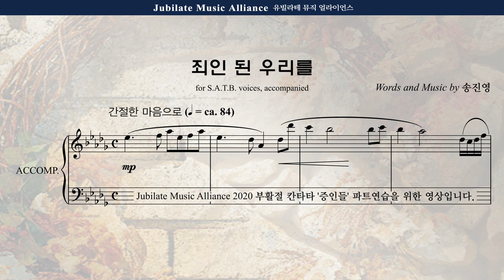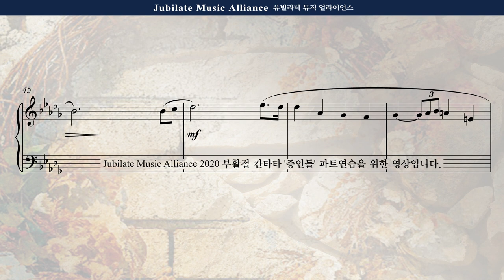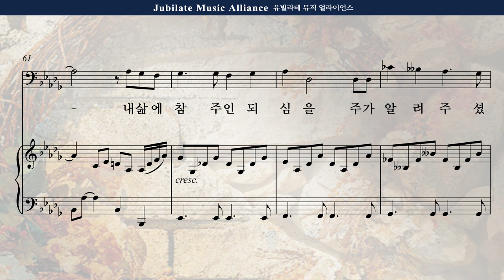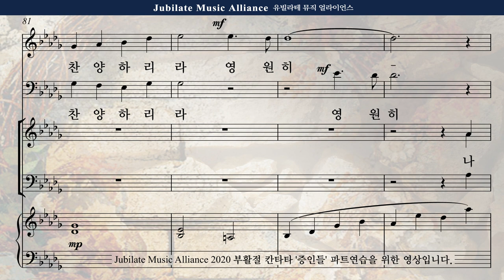[부활절 칸타타] 송진영 '증인들' 3. 죄인 된 우리를 Soprano